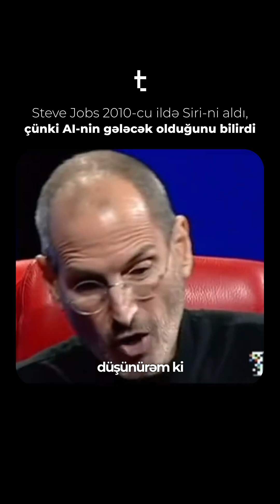🧠 Siri-nin arxasındakı "vizion"!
📌 Steve Jobs Siri-ni “axtarış şirkəti” kimi deyil, süni intellekt sahəsində yenilik gətirən komanda kimi görürdü.

📱 Onun məqsədi  texnologiyanın insanla təbii ünsiyyət qura biləcəyi bir gələcəyə addım atmaq idi.